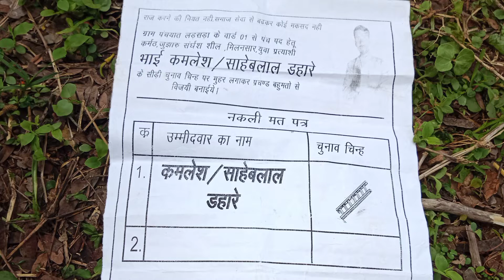🖕मेरे गांव में हो रहा है मतदान। Sunil Mahule vlogs🖕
qveris👇
my first vlog video morning walk
Sunil Mahule vlog

tags👇
first​ vlogs viral kaise kare